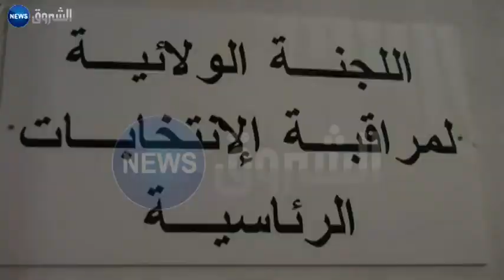التخريب يطال دار الثقافة ببجاية والمستفيد مجهول